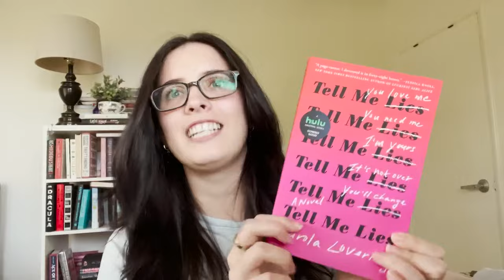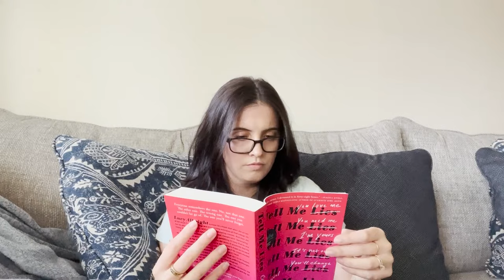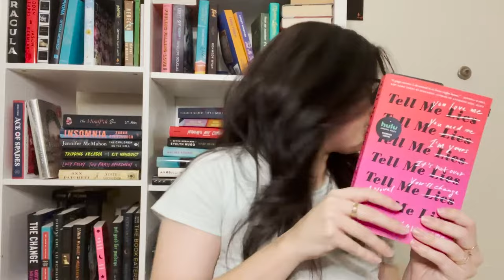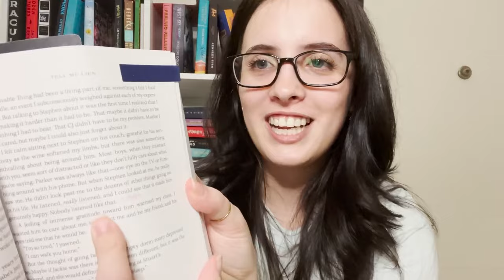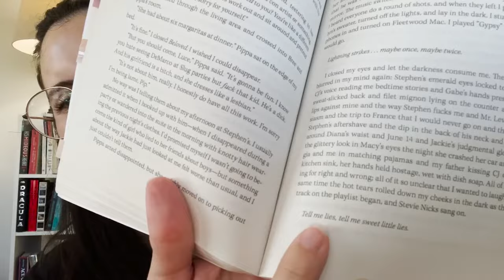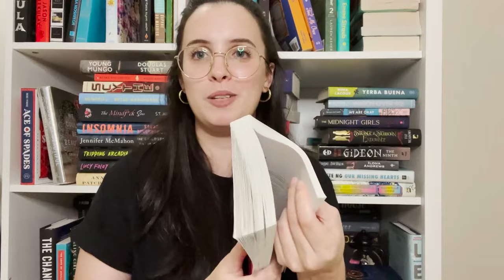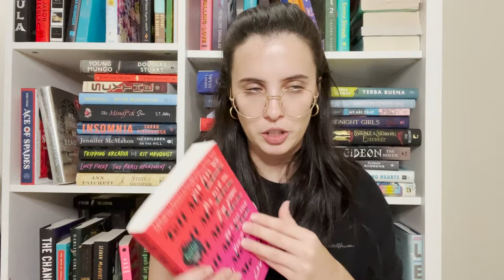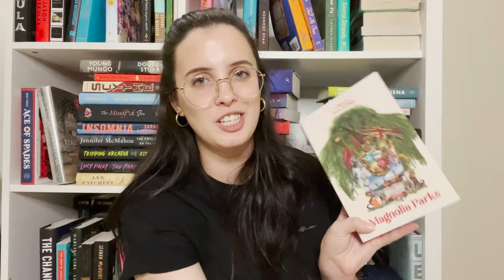I flew through this book! Tell Me Lies Reading Vlog with Spoiler Section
This is a reading vlog for Tell Me Lies by Carola Lovering. This is spoiler free but there is a spoiler section at the end where I spill all the tea 👀. I also watch the first episode of the Hulu adaptation and compare and contrast between the book and tv show... lots of differences even in the 1st episode! PLEASE let me know if you read this or watch the show I NEED TO KNOW WHAT YOU THINK!

Intro: 0:00
Watching the first episode: 1:53
Starting the book: 4:33
Quarter way through: 6:23
Comparing the book and tv show: 9:36
More book thoughts: 10:57
Half way through: 11:55
Finishing the book: 13:50
Comparing to other books: 16:36
Who I would recommend this to: 17:24
SPOILER SECTION: 18:55
Final thoughts: 27:41